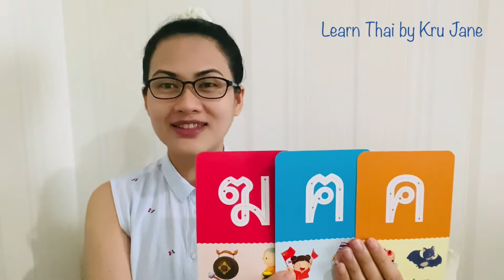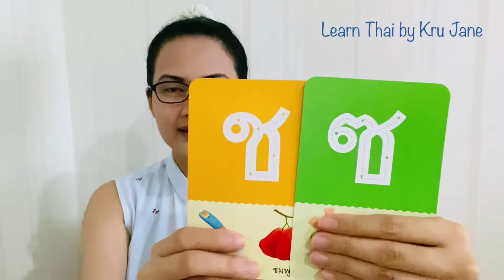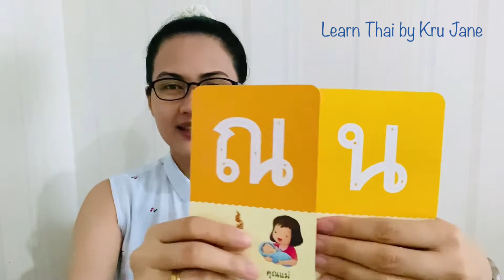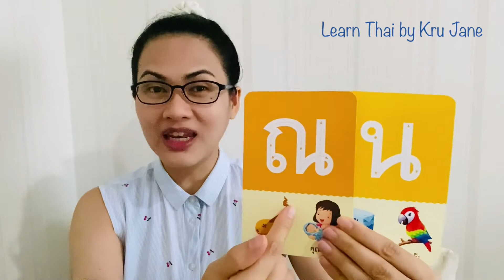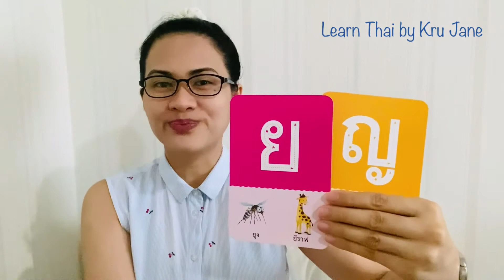Thai consonants sounds ( Low Class Part 1) // Learn Thai by Kru Jane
I guarantee that you will be able to read Thai script after you follow and watch all of my videos!
Enjoy and keep practicing :)